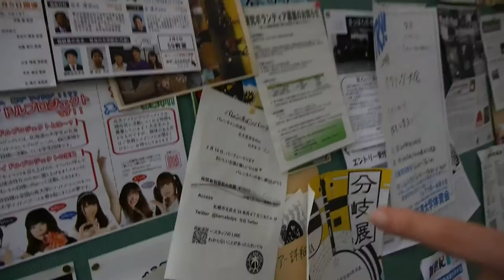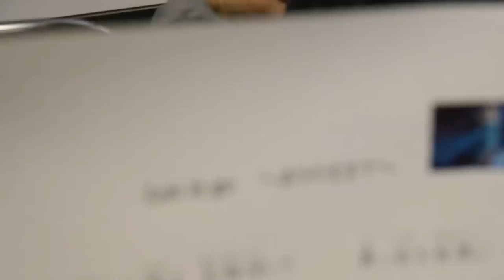Last Day of the Foundation Course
We are officially done with the Intensive Japanese Course of MJSP, as we wrapped up our last few classes.